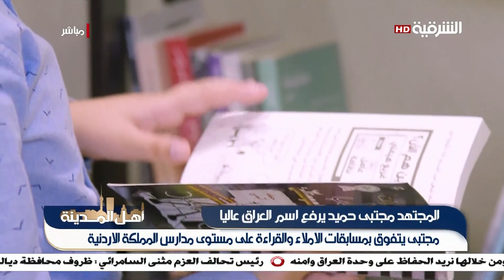صدمة جديدة تهز الموصل | أهل المدينة